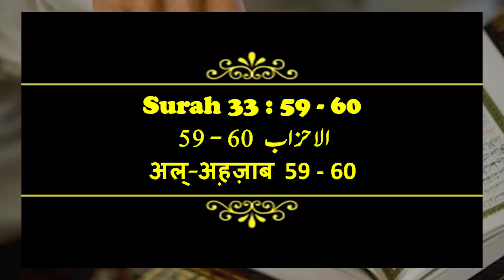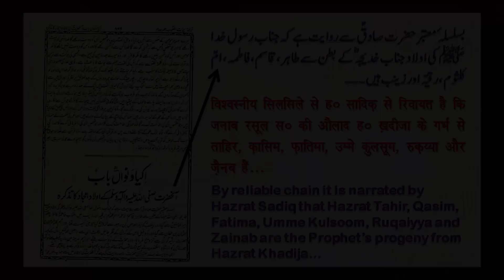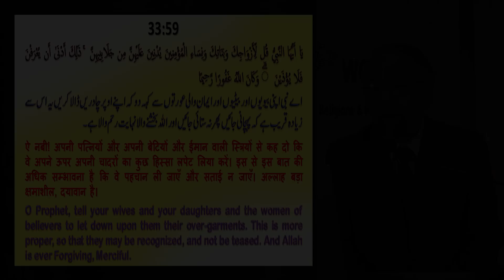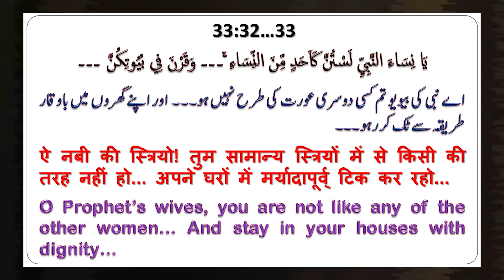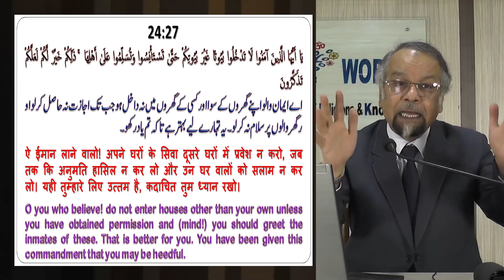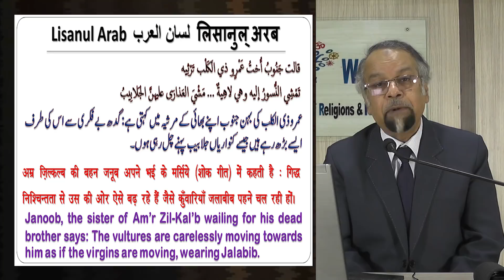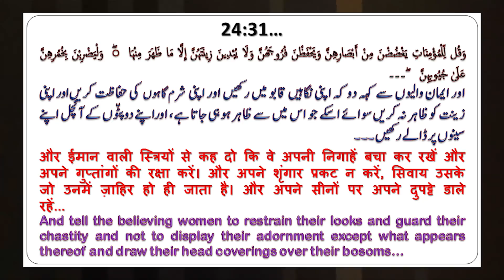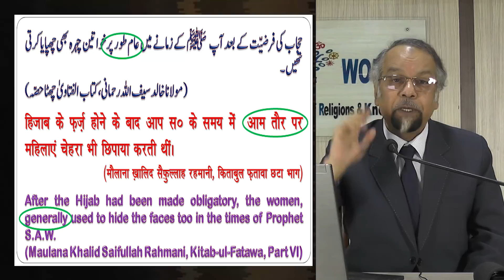Is it Compulsory for a Woman to Cover Her Face? || Discover Qur'an Surah Al-Ahzaab (33:59-60)